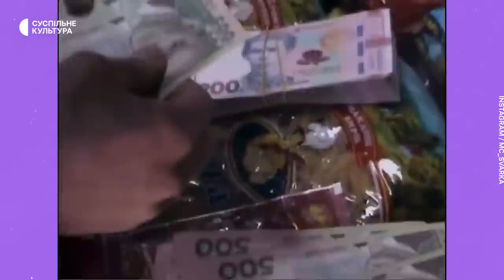Василь Байдак: жарти в Ягідному, гуманітарна допомога та як зустріли війну «воробушки» | Artилерія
Стендап-комік та актор інародного театру абсурду «Воробушек» Василь Байдак не вірив у те, що Росія може розпочати повномасштабне вторгення. Та з його початком почав активно волонтерити: збирати гроші на гуманітарну допомогу та військове спорядження, записувати інформаційні ролики, допомагати розбирати завали у деокупованому Ягідному.

Як трансформується роль гумору під час війни, як зустріли повномасштабне вторгнення інші актори ІТА «Воробушек» та як минула їхня перша довга імпровізація після 24 лютого – у новому випуску проєкту «Artилерія» на Суспільне Культура.

Автори: Юля Ткачук, Олексій Мацкевич, Антон Гудков
Графіка: Марія Тучка